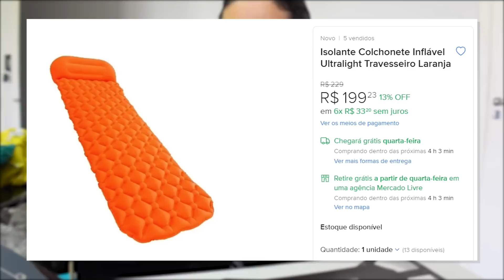COMPRAS ALIEXPRESS E MERCADO LIVRE ALEATÓRIAS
Compras, Aliexpress, Mercado Livre, Barato, camping, maquiagem, colchão, travesseiro, lápis,

► Músicas: Hey Sailor,The show Must Be go